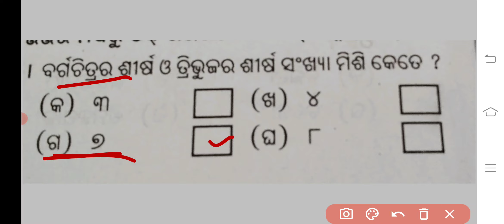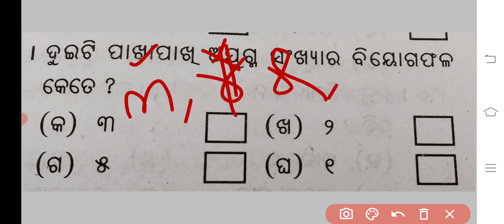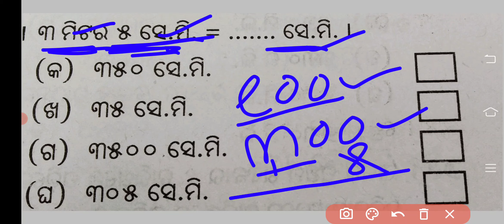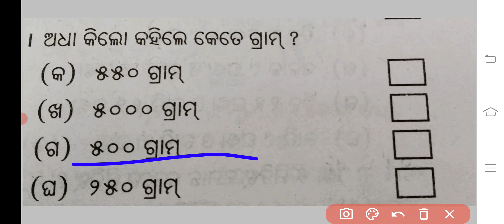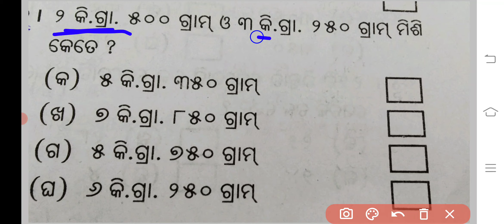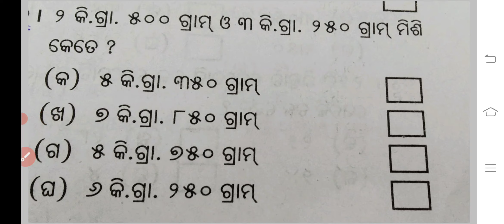Trutiya shreni bruti parikhya prastuti part 23 odia medium@Movie3587-x3o